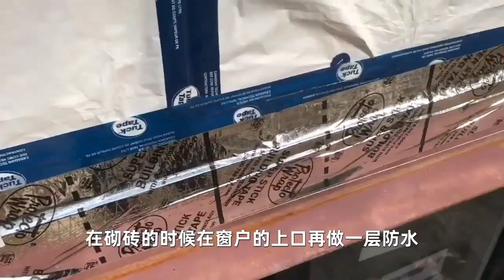窗户防水四种做法：最后一个又省钱、效果又好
本期视频，跟大家分享一下，这些年来，我们窗户防水的几种做法。最后，跟大家介绍一种，省钱，效果又好的做法。